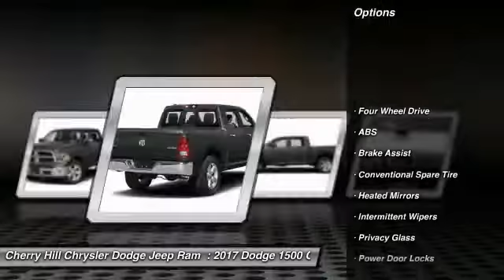2017 Dodge 1500 Cherry Hill NJ 660260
2017 Dodge 1500

4X4, BLUETOOTH, MP3 Player, KEYLESS ENTRY, SAT RADIO, . Function has never had a more impressive form. The exterior of the Ram 1500 is re-engineered to look and perform better. With active aerodynamics and an upgraded front fascia, it's both beautiful and powerful. Available RamBox Cargo Management System offers lockable, lighted, drainable storage - perfect for storing tools, gear, and beverages. With new fabrics and leather trim choices for seats the interior of the Ram 1500 feels as good as it looks. From the displays to the stitching, it's the most sophisticated Ram Truck experience yet. With the Uconnect Access System, your truck can do double duty as a mobile office or entertainment center. The available 8.4-inch touchscreen offers available features like interior climate control and 3-D terrain maps. Bluetooth wireless connectivity, voice command, and steering wheel-mounted buttons mean you're always in complete control. Whether it's the legendary power of a 5.7L HEMI V8, the potent and efficient 3.6L Pentastar V6 with Best-in-Class fuel economy, or the 3.0L EcoDiesel V6 with exceptional torque and best fuel economy of any full-size pickup, there is an engine configuration right for you. Ram 1500 is the only light-duty truck in the U.S. with an available eight-speed transmission offering superior acceleration in low gears. Pair that with a 4-corner air suspension that keeps heavy loads level and you'll keep your payload on the right road. Dynamic front crumple zones and side-impact door beams help absorb impact forces from every angle. Ram 1500 side occupant protection system includes side-curtain airbags and side-impact door beams.